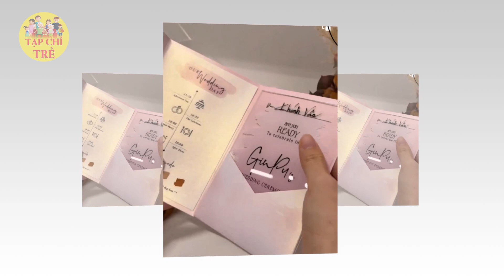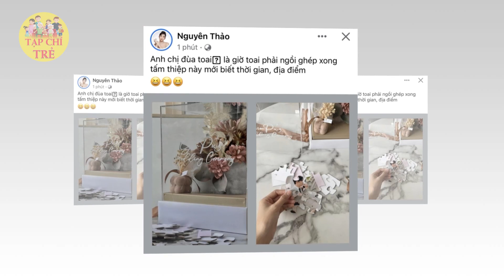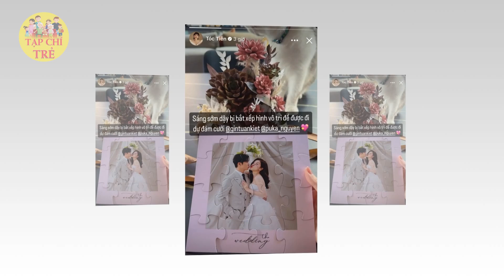Tóc Tiên bất ngờ tiết lộ Puka và Gin Tuấn Kiệt có TIN VUI trước ngày đám cưới